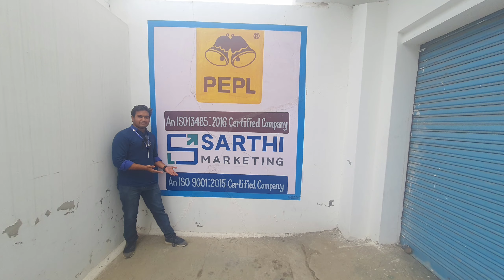Pata Nahi Aaj Is Weather Ko Kya Ho Raha hai.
This Vlog is About My College and My life .
this is my first vlog so friend give me a chance to grow and you'll never regret..
weird weather